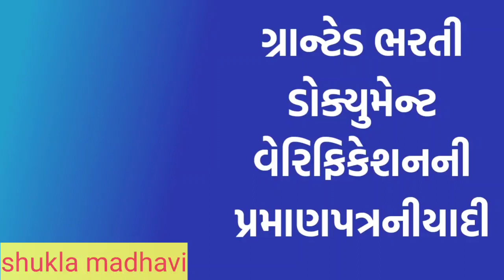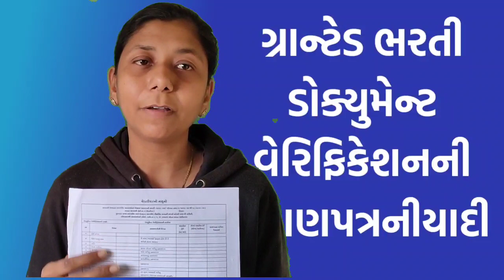D.v માં ફાઈલ કેવી રીતે તૈયાર કરવી યાદી||કયા પ્રમાણ પત્ર તમારે સાથે રાખવાના|ગ્રાન્ટેડ ભરતી૨૦૨૧